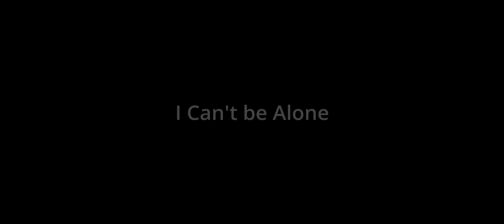I Can't be Alone - Thriller/Drama Short Film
We all experience strange things alone...

CREDITS:
Writing, Directing, Editing, Cinematography, and Music by Nathan Rivers
Ellie - Rhoswen The
Tom/The Figure - Adriano Knezy